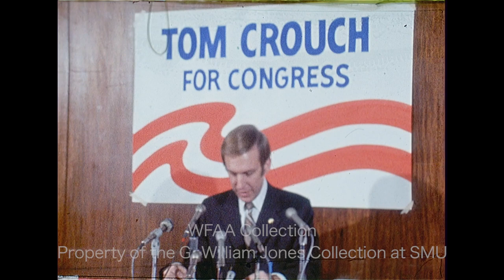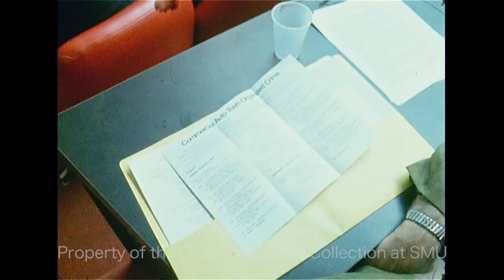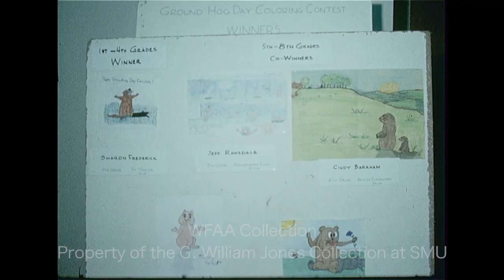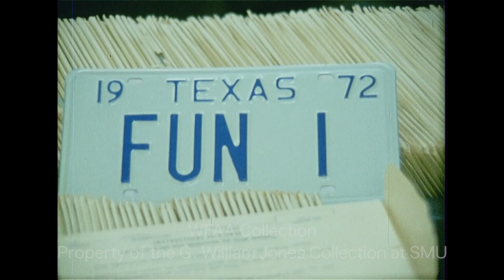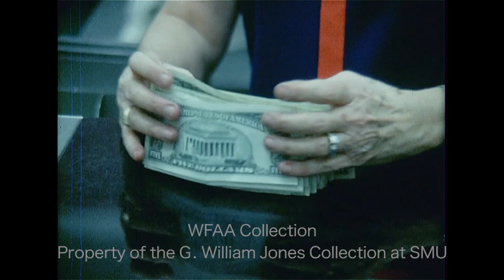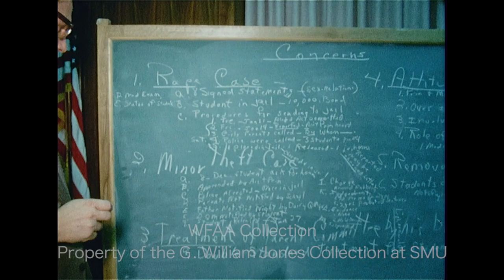WFAA - February 1 - 3, 1972 B Part 2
0:00, 7:51, 21:13 - (February 2, 1972) Tom Crouch, former Dallas County Republican Chairman, announces his run for Congress against incumbent Jim Collins; Phil Reynolds reporting.

0:36, 8:37 - (February 2, 1972) Jerry Bower, a 20-year-old University of Texas at Arlington (UTA) student, is running for Arlington School Board and is interviewed; additional silent footage of Bower at his job as a kindergarten teacher; rival school board candidate Philip C. McGahey is also interviewed; Jim Green reporting.

1:15, 10:13 - In an interview, an airline pilot discusses the efforts being undertaken to stop potential hijackers; additional footage from the interview; Phil Reynolds reporting.

2:18, 10:40 - (February 2, 1972) Col. Wilson Speir, head of the Department of Public Safety (DPS), is in Arlington to speak at the Regional Police Academy's 2-day seminar on auto theft and organized crime; he discusses the benefits of electronic surveillance; Jim Green reporting.

3:31 - Gil Brandt, personnel director for the Dallas Cowboys, discusses how you know if you’ve had a successful NFL draft; Verne Lundquist reporting.

3:58, 11:26 – The Community Action Agency (CAA) of Fort Worth is hoping to field a Golden Gloves boxing team; in an interview, local businessman Billy Gene Winston (“Billy Gee”) talks about the program; boys are seen sparring; Jim Green reporting

5:20, 12:19, 24:35 - (February 2, 1972) Gloria Steinem, women’s rights leader and editor of "Ms." magazine, is in town to speak at several universities; at a press conference with attorney Florynce “Flo” Kennedy and "Ms." publisher Elizabeth Forsling Harris, Steinem discusses feminist issues; Judi Hanna reporting.

6:03, 12:53 - (February 2, 1972) On Groundhog Day, reporter Jerry Park interviews Elwood the Groundhog at the Dallas Zoo; additional silent footage of the winners of the 5th annual Cannon Ball Rental Co.'s coloring contest: Sharon Frederick, Jeff Ragsdale, and Cindy Barkham.

13:34, 16:27 - (February 1, 1972) A report on 1972 automobile license plates, which have gone on sale at the Dallas County tax assessor-collector’s office in the Records Building; various shots of the office and of the plates; a voiceover report reiterates the earlier report; Jerry Park reporting.

14:28, 17:17 - (February 1, 1972) Jack Valenti, president of the Motion Picture Association of America (MPAA) and Roy White, president of the National Association of Theatre Owners (NATO), hold a press conference during NATO’s convention at the Fairmont Hotel in Dallas (TEXPO ’72) to announce the change of the movie rating from “GP” to “PG” (“Parental Guidance”) (Silent); Valenti explains the PG audience restriction; Judi Hanna reporting.

14:53, 17:50 - Deputy County Clerk Lawrence E. (Larry) Murdoch (glasses) and another man review a Texas district map; Tom Ellis, Dallas County Clerk, explains how the new federal redistricting ruling will change voting precincts and congressional districts in Dallas; Phil Reynolds reporting.

15:48, 19:47 - (February 1, 1972) The Ladies Society for the Preservation of Dallas County has run out of time to gather enough signatures to force a referendum election on the Dallas Open Housing Ordinance;  Kathy Carter, petition committee chairman, and another woman walk into the WFAA building (Silent); in an interview, Carter says that people are upset because they were not able to vote on the fair housing ordinance; she says that their anger will be reflected in election results when City Council elections are next held; Jerry Park reporting.

20:24 - (February 2, 1972) Dr. J. D. Tomme Jr., Tarrant County Republican chairman, discusses the decision by a federal panel to authorize Texas Secretary of State Bob Bullock to work with state and county executive committees on primary election rules for the upcoming primaries, until the Legislature is able to address new rules next session; Jay Lewis reporting.

21:37 - (February 2, 1972) A 3-alarm nighttime fire at the Tex Air Supply building (4155 Commerce) in Dallas causes an estimated $120,000 in damage (Silent).

22:16 - Concerned Citizens and Parents of Students Bused into David W. Carter – a group of Black parents and community members – is demanding that Carter High School principal Harold Lichtenwald be fired, following statements and actions that he made regarding an alleged rape of a 14-year-old white student by a Black student; in an interview, Lichtenwald says that he doesn't believe there are “racial situations” at his school; additional silent footage of the meeting, in which the group discusses the treatment of Black students at the school; Lichtenwald, Dallas Supt. Dr. Nolan Estes, and Tri-Ethnic Board member Al Lipscomb are among those in attendance; Dean Angel reporting.

24:01 - Dallas police interview a young man; Sparkman/Hillcrest ambulance employees load a man on a gurney who is lying on his stomach into their ambulance (Silent).